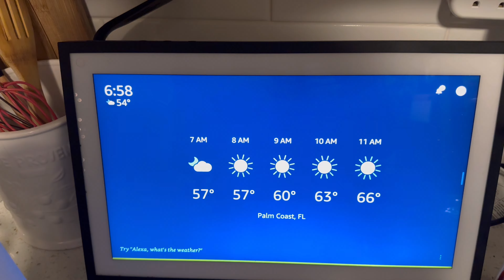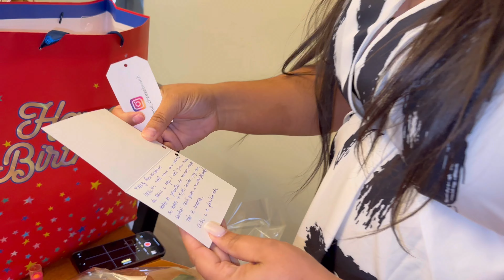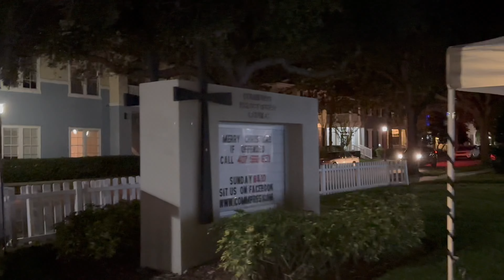ANIVERSÁRIO NO ESTADOS UNIDOS 🇺🇸 *emocionante*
Muito obrigada @AdelineCamargo & @AgathaCamargo  por fazer éssa surpresa ainda melhor!!

Oi Povo, Sejam bem vindos ao nosso canal !!
Meu nome e Kesia sou casada com Edson Flavio, mae de 4 lindos filhos.
Julia, Thyago, Bella e Lucas 😍
Moramos nos USA a 3 anos, Tenho uma empresa de faxina e meu marido com venda de carro!!
Amamos viver aqui e dividir nosso dia a dia com vcs...
Deus abencoe a vida de cada um de vcs a cada dia!

Júliaraquel_oficial